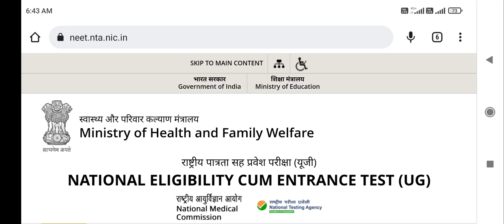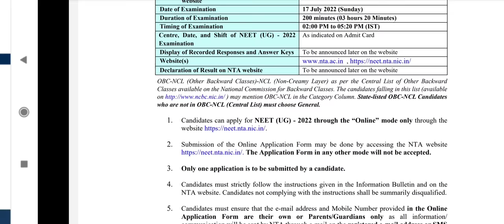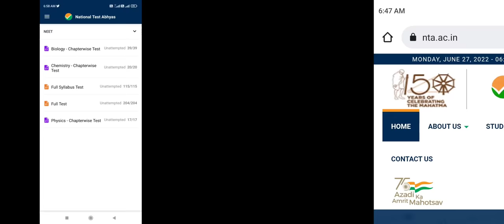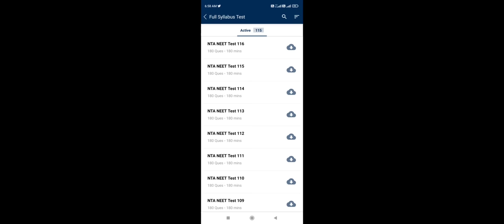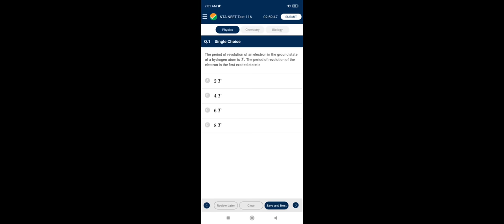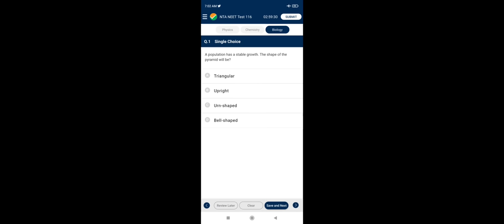NEET Exam 2022 !! इस बार आपका Selection पक्का है, लेकिन आपको ऐसा करना होगा।